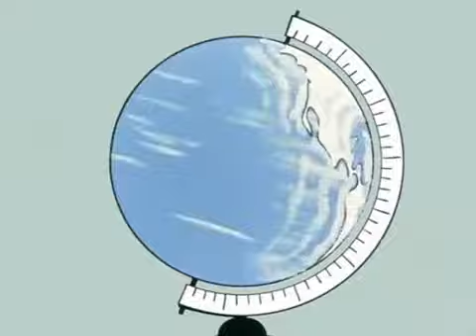BOLEK I LOLEK -POLOWANIE NA GORYLA (7) sezon 3